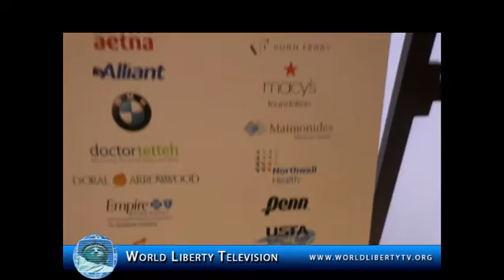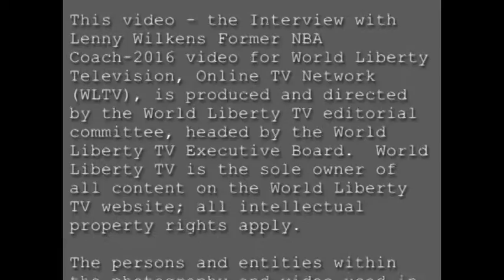Interview with Lenny Wilkens Former NBA Coach 2016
Lenny  Wilkens is an American retired basketball player and coach in the National Basketball Association (NBA). He has been inducted three times into the Naismith Memorial Basketball Hall of Fame, first in 1989 as a player, as a coach in 1998, and in 2010 as part of the 1992 United States Olympic "Dream Team", for which he was an assistant coach. He is also a 2006 inductee into the College Basketball Hall of Fame.
Wilkens was a combined 13-time NBA All-Star as a player (nine times) and as a head coach (four times), was the 1993 NBA Coach of the Year, won the 1979 NBA Championship as the head coach of the Seattle Super Sonics, and an Olympic gold medal as the head coach of the 1996 U.S. men's basketball team.
From the 1994–95 season until the 2009–10 season, Wilkens was the winningest coach in NBA history and retired still holding the record at 1,332 victories. Wilkens is now second on the list behind Don Nelson. He won the Chuck Daly Lifetime Achievement Award for the 2010–11 NBA season.